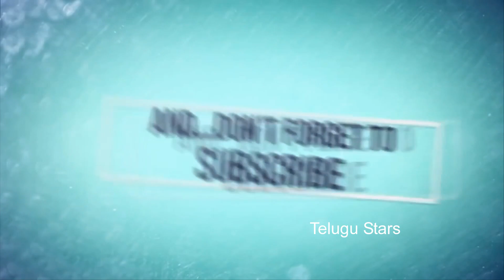NBK 106 Movie Release Date Fix | Balakrishna | Boyapati Srinu | Anjali | Shreya Saran | Thaman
NBK 106 Movie Release Date Fix . Balakrishna . Boyapati Srinu . Anjali . Shreya Saran . Thaman . Telugu Stars .
బాలకృష్ణ బోయపాటి మూవీకి ముహూర్తం ఫిక్స్ !